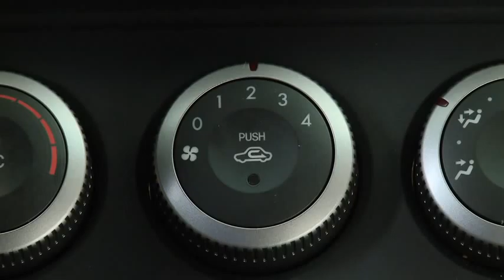2011 Mazda6 Features — MANUAL CLIMATE CONTROL